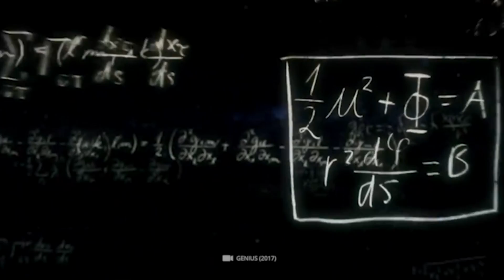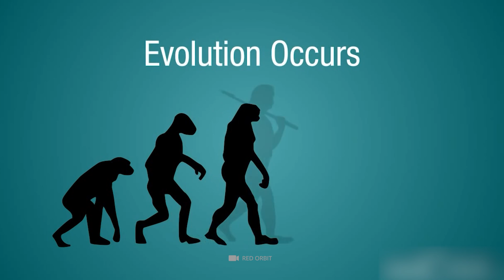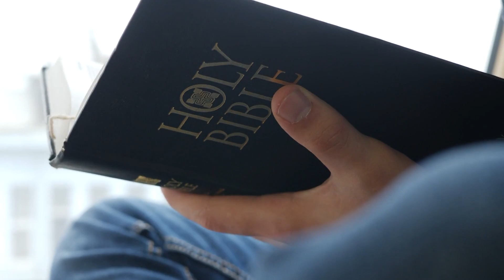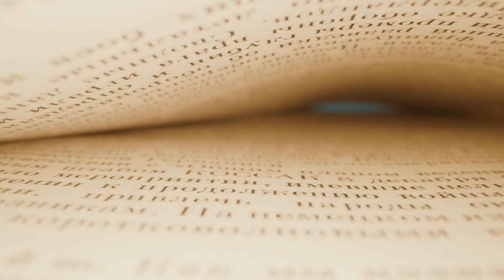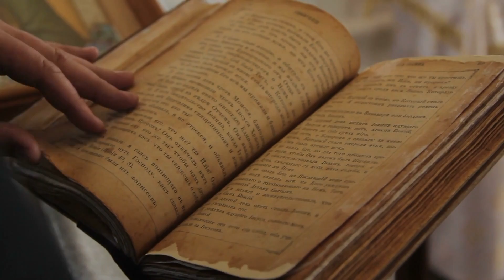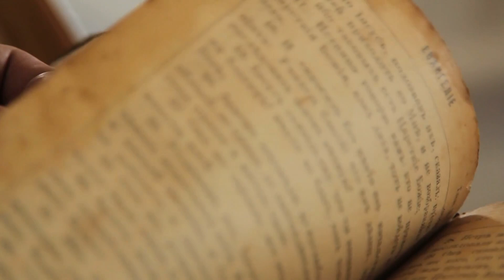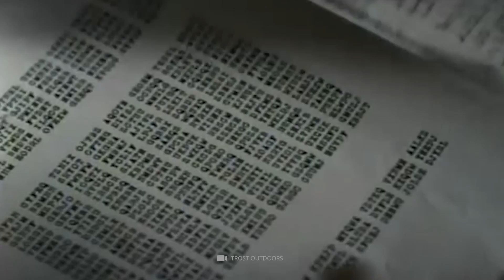This Found Book Raises Doubts about the Origins of Humankind!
Even after all these years, it’s still common knowledge that we do not fully understand the origins of mankind. Even if you adopt a biblical perspective about the creation of man, we still don’t understand why we were created, or how we ended up where we are today. Scientists have proposed the idea that we all emerged from ape-like ancestors, after being created over the course of millions of years following the “big bang”. However, even this theory doesn’t answer all of our questions and leaves many possibilities open for interpretation.